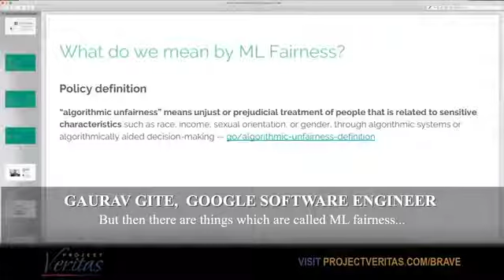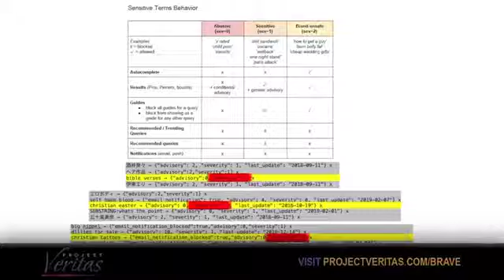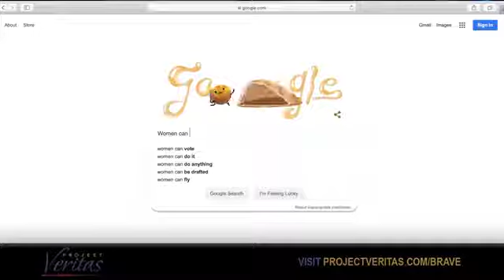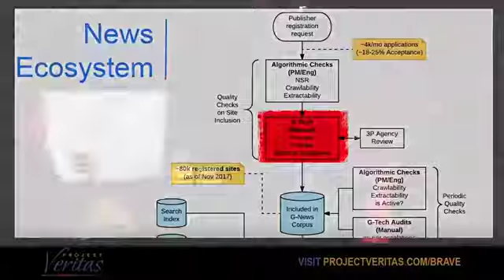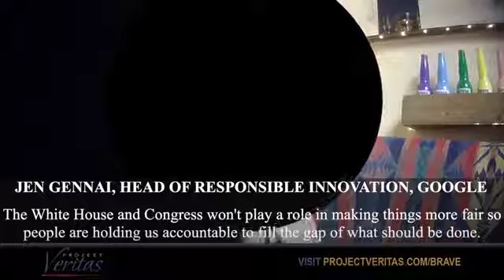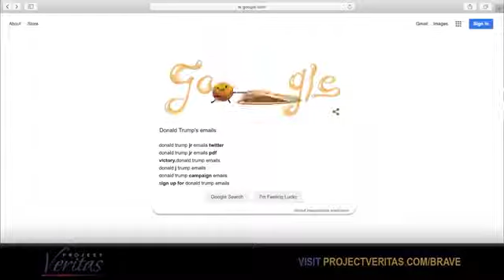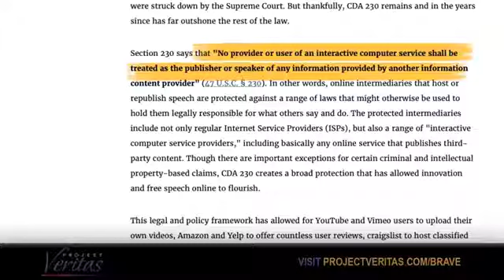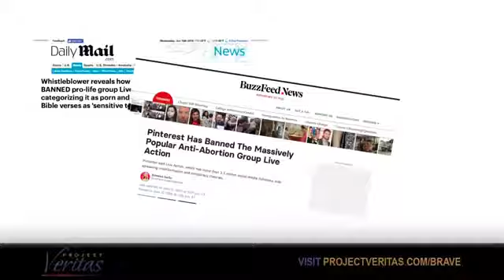People need to know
People need to know, those who try to manipulate elections will not be tolerated.